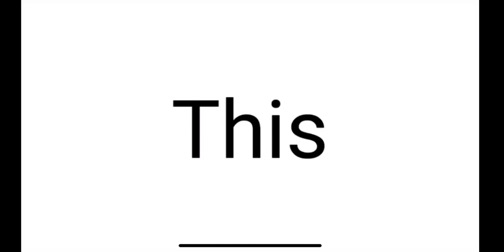This video will not get recommended 🔥❤️